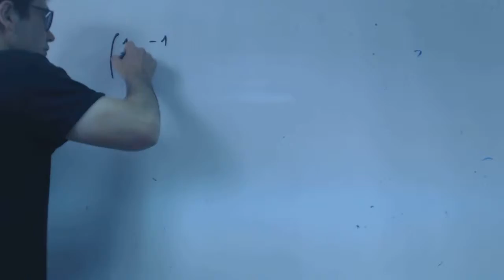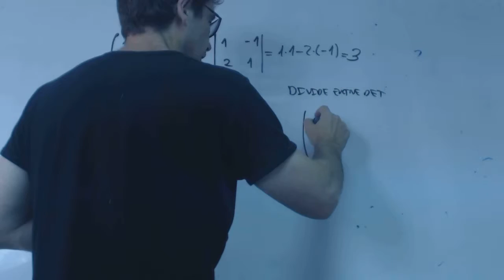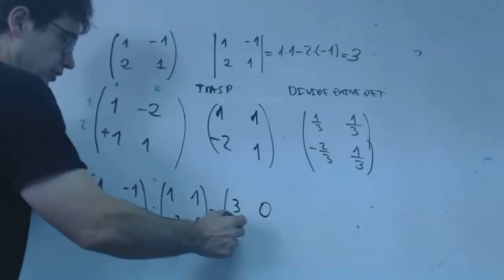Inversa de una matriz 2x2 Martecademia Usero Estepona